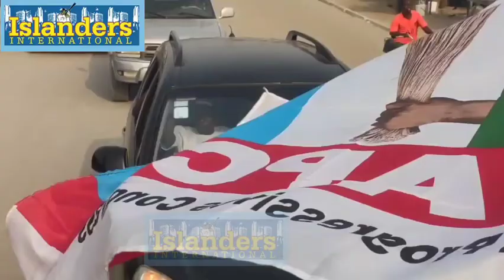ETI-OSA EAST CHAIRMAN,HON. CAMPOS LEADS APC MEMBERS IN STREETS RALLY 4 TINUBU&GOV SANWO-OLU CAMPAIGN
ETI-OSA EAST CHAIRMAN, HON. JOHN CAMPOS LEADS APC MEMBERS IN STREETS RALLY FOR TINUBU/SHETTIMA AND GOV SANWO-OLU/HAMZAT CAMPAIGN